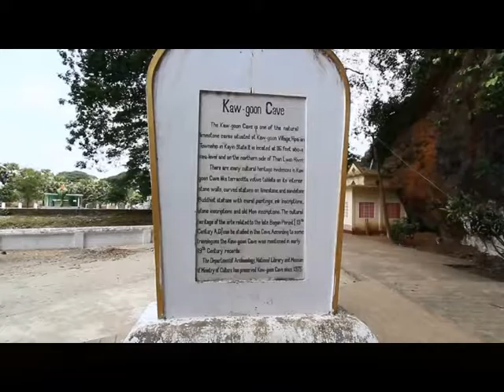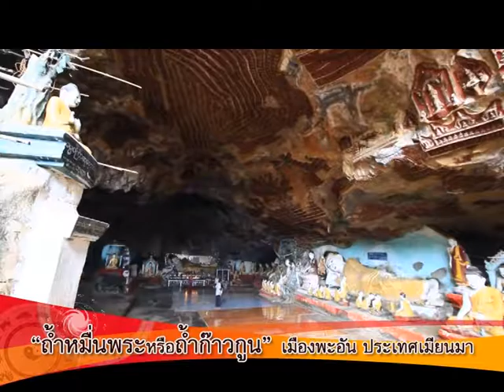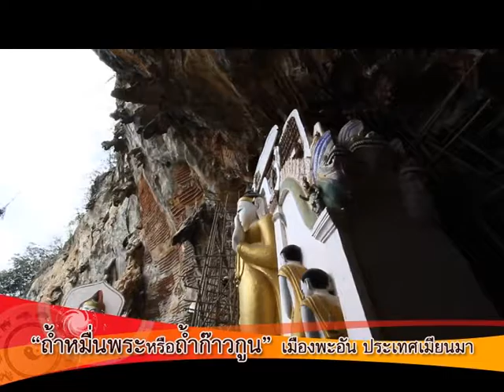Hpa An 2